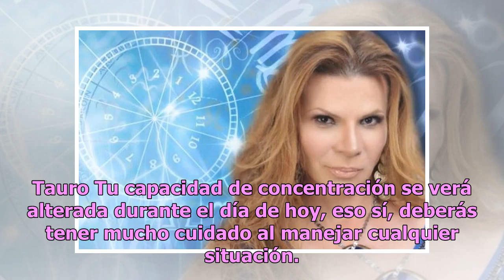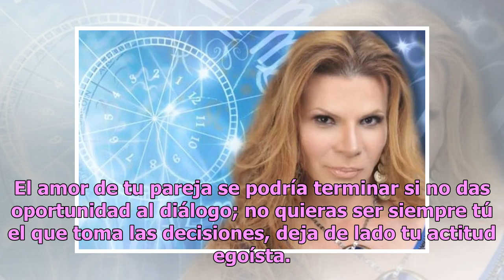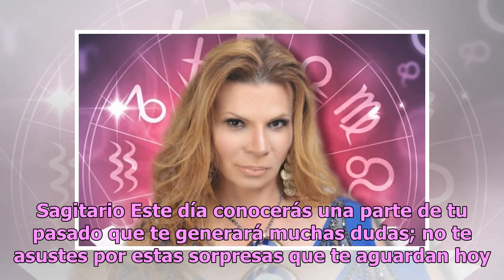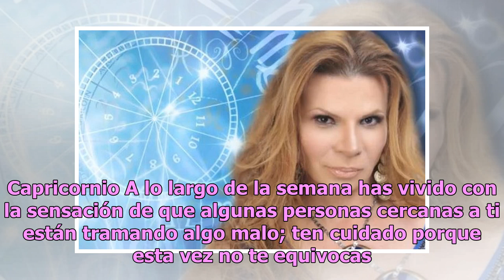Descubre qué te depara el jueves con los horóscopos de Mhoni Vidente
Inicia este 13 de diciembre con mucha energía al lado de la astróloga más famosa de México, la gran Mhoni Vidente. Como toda una costumbre, Mhoni Vidente reveló el futuro de los doce astros en materia de amor, dinero y salud. Aries Este jueves terminarás el día completamente exhausto, pues el trabaj...